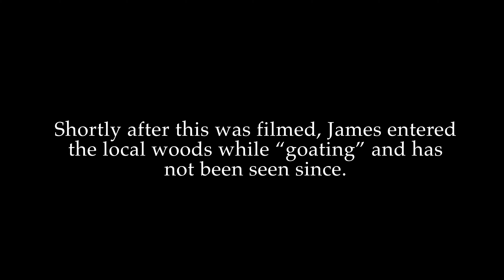This Man Wants to Live Life As a Goat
This real documentary examines the life of a man who wanted to live his life as a goat!!! Ft. @snow.fox_ FILMED BY @Dylan_van_miegham

MY SNAPCHAT ➝ BlakeVapes